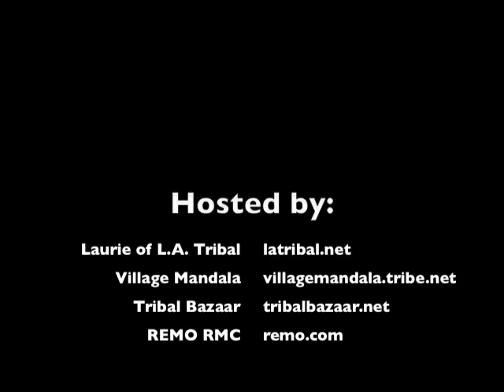Tribal Dance Jam - January 30, 2010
SoCal Tribal Dance Jam held at REMO RMC in North Hollywood.